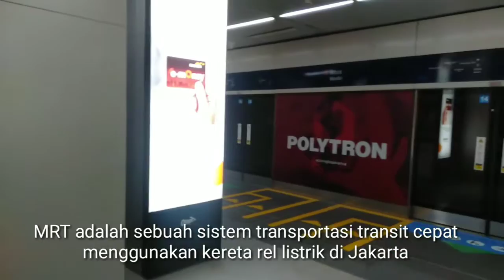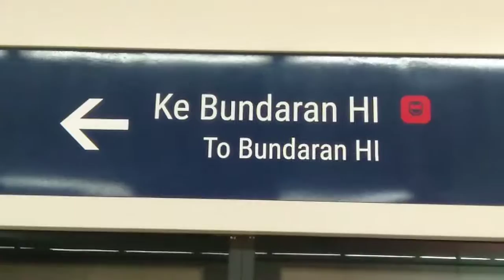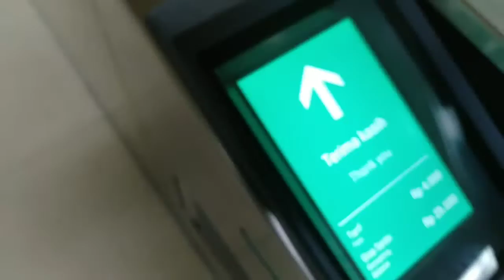MRT Jakarta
Mencoba salah satu transportasi umum tercepat dan terbaru di Jakarta